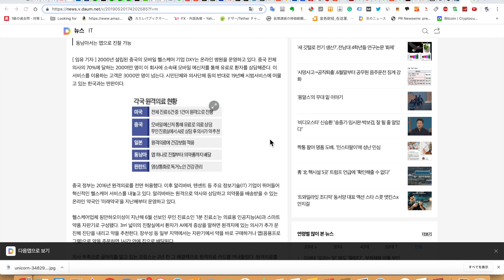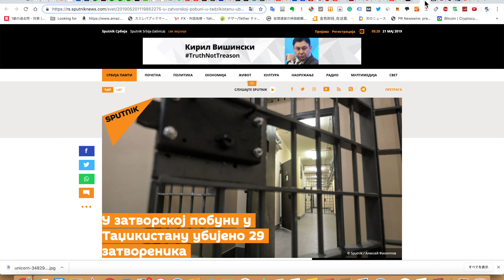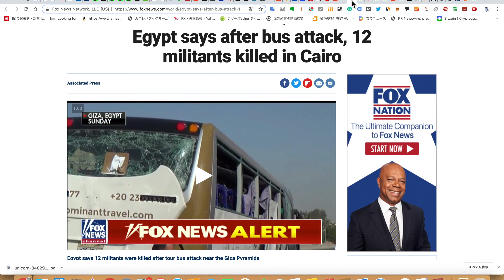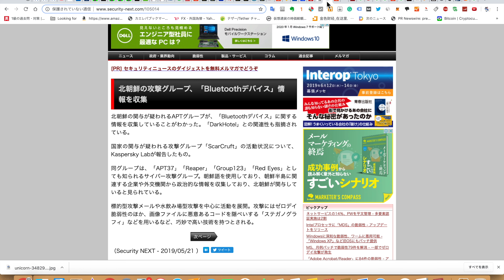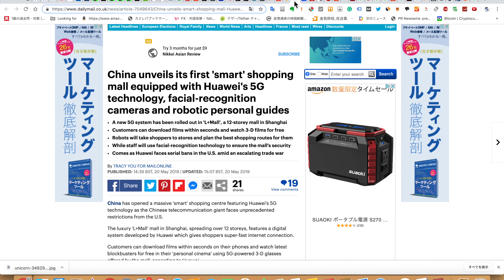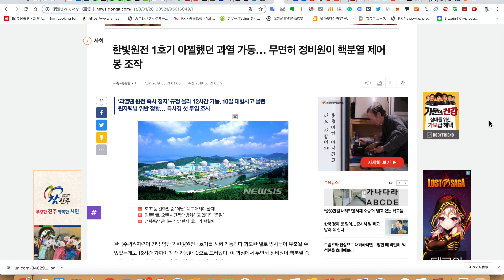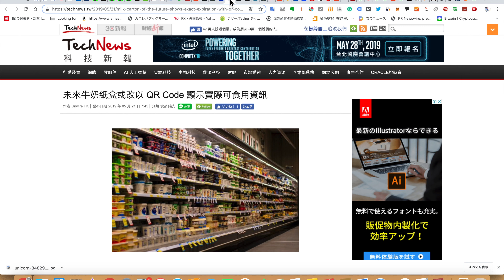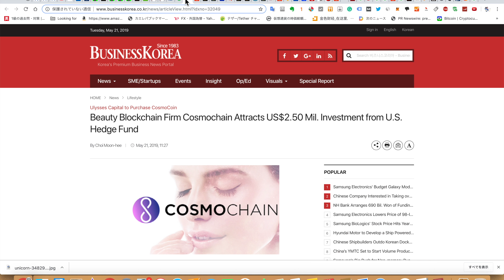2019/5/21 ESRC によると Kimsuky がオペレーションフェイクストライカー行なったなどニュースまとめ